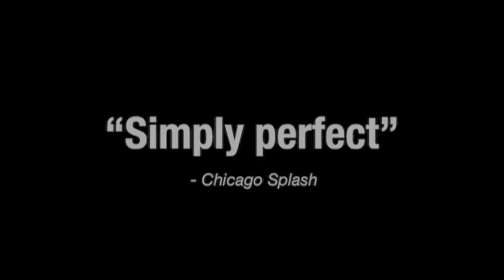The Apple Family Plays - Final Weeks!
TimeLine Theatre Company's Chicago premiere production of The Apple Family Plays: THAT HOPEY CHANGEY THING and SORRY by Richard Nelson, directed by Louis Contey, must close April 19, 2015.